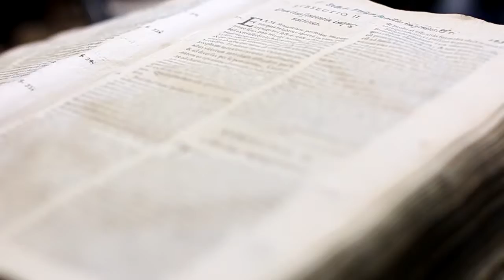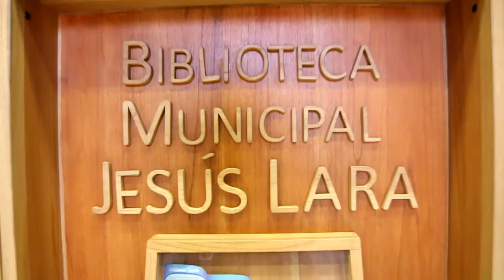Biblioteca Municipal "Jesús Lara"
Lunes - Viernes: 08:00 - 20:00
Sábados: 07:00 - 13:00